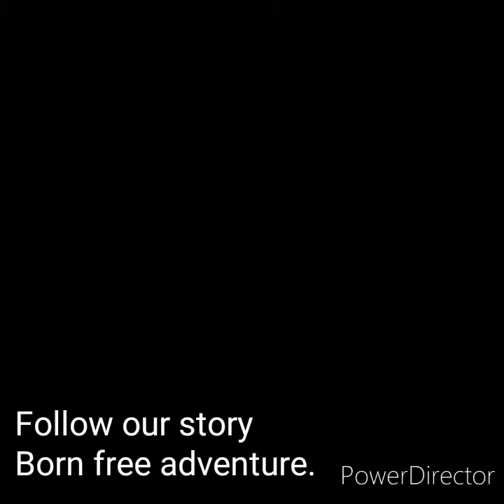Harbour Veggie Patch. Boat life.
Boat life, sailing, Veggie garden in the harbour.